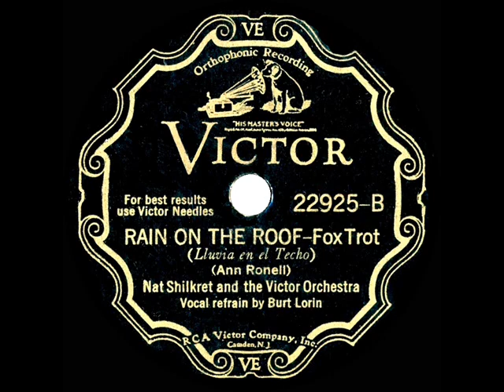1932 Nat Shilkret - Rain On The Roof (Scrappy Lambert, vocal)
Catchy tune written by Ann Ronell (Willow Weep For Me, Who’s Afraid Of The Big Bad Wolf, Baby’s Birthday Party, etc.), the first woman to compose and conduct for films. For the flip side “The Wooden Soldier And The China Doll,” listen

From 78rpm Victor 22925 - Rain On The Roof (Ronell) by Nat Shilkret and the Victor Orchestra, vocal by 'Burt Lorin' (Scrappy Lambert), recorded February 3, 1932 .